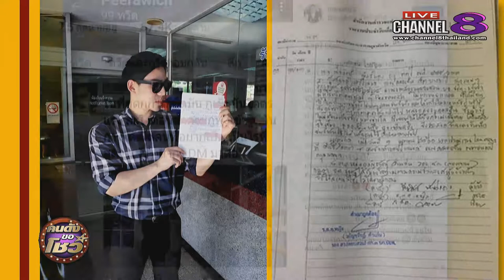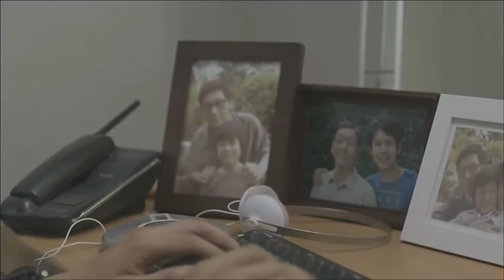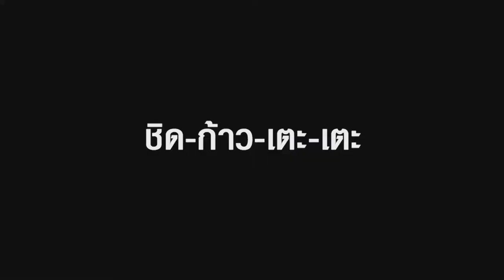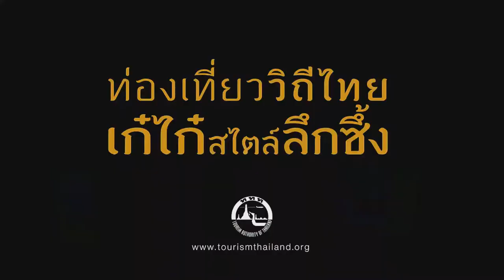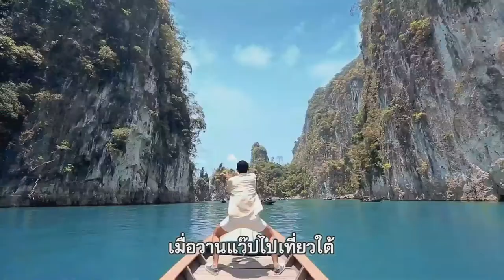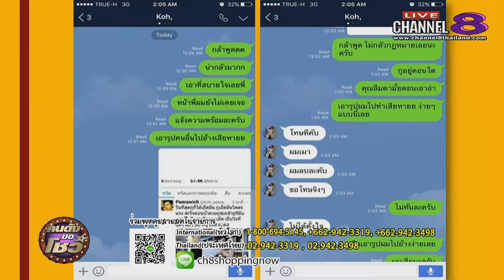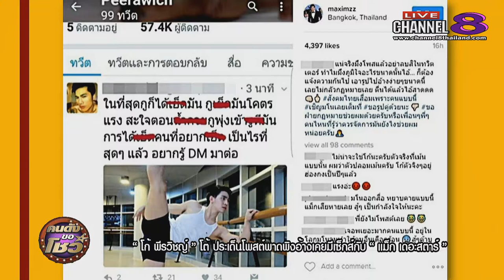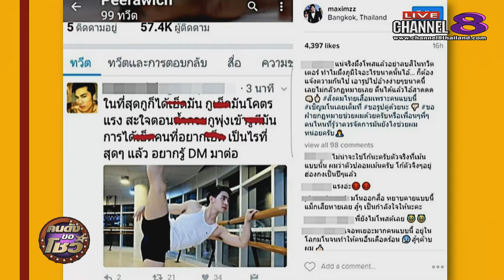ช่อง 8 ทีวีพูดได้ รายการ คนดังขอโชว์ 19-04-60